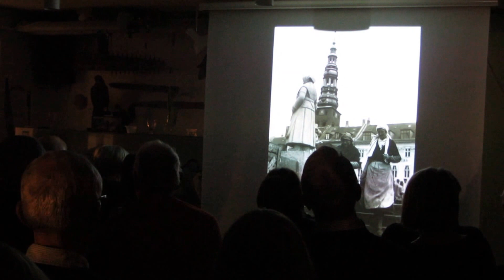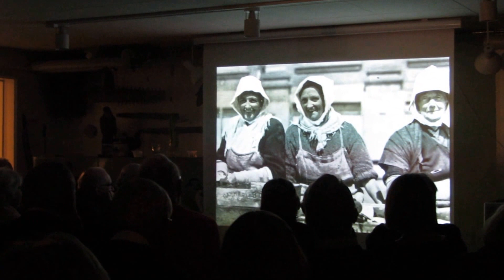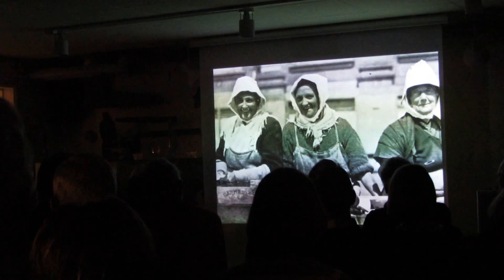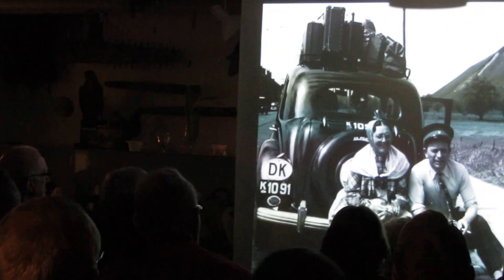Taarbæk Fiskerkoner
Jenny og Karla  fra Taarbæk -Jenny  fulgte man i 1942  en hel dag i  en billedserie i Billedbladet, fra hun tager hjemmefra med toget  fra Taarbæk / Klampenborg til Gl. Strand indtil  hun har solgt alle sine fisk kl. 12 .. og vender hjem igen  ...Karla følger man 10 maj 1950  i  en billedserie  hvor hun kører i Taxa fra KBH til Paris , sponcoreret af Ekstrabladet , det kunne også følges i radioen .. Fortalt til en kulturaften i Taarbæk af  arkivar Jeppe Tønsberg fra LTK kommune ..Jeg har fået tilladelse af Jeppe til at offentliggøre :)